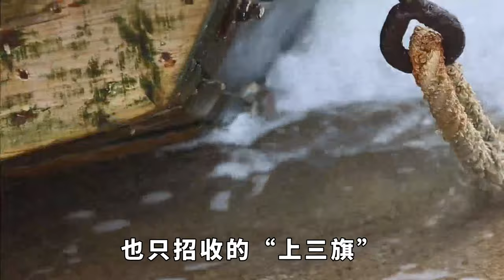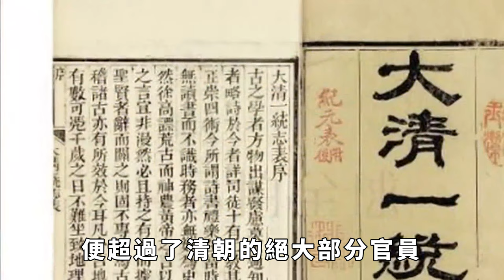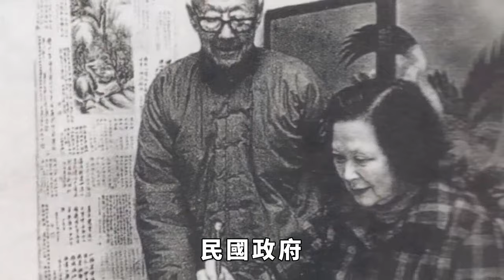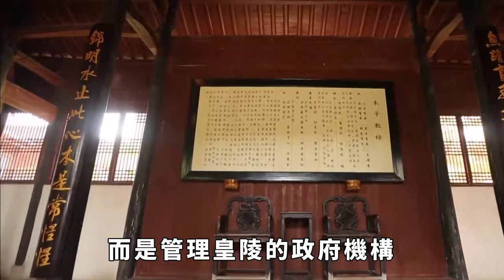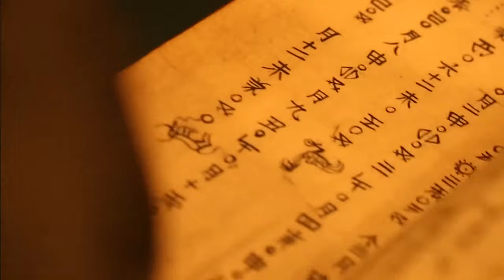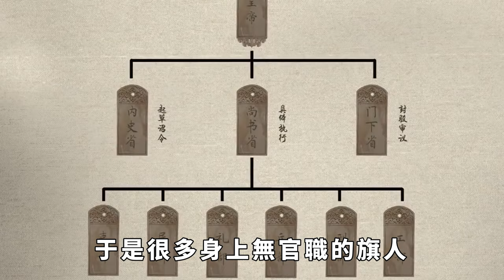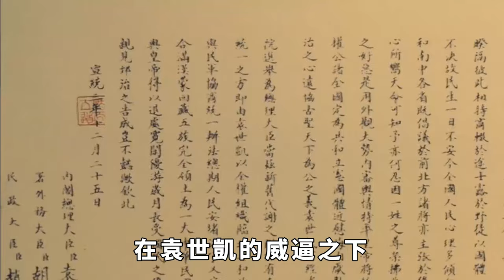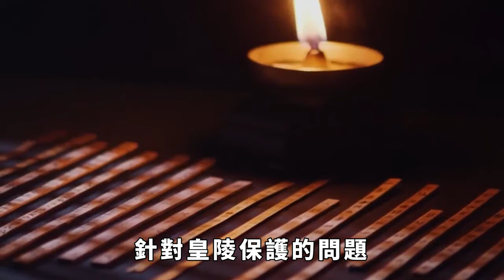清朝已亡100多年，為什麽至今還有人守皇陵，誰在給他們發工資？【真正歷史】歷史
清朝滅亡已有百余年，昔日的帝王榮耀早已隨風而逝，但令人費解的是，至今仍有人堅守在那些早已荒廢的皇陵前。他們的職責究竟是什麽？守護的是逝去的輝煌，還是未解的秘密？更奇怪的是，這些守陵人的薪水來自何處？一個朝代的終結似乎沒有切斷所有的聯系，在背後究竟是政府的默許，還是某種更隱秘的安排？是什麽力量讓他們持續駐守在這些陵墓中？
76歲老臣李善長回家養老，每天耕種，朱元璋為何卻將其滿門抄斬？